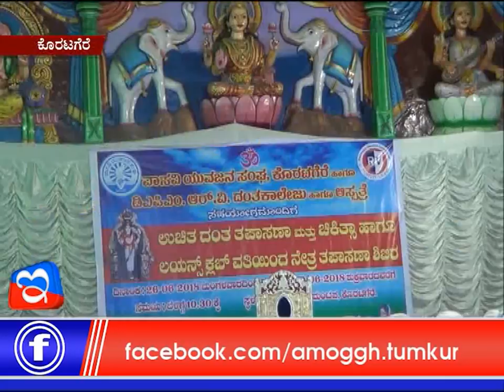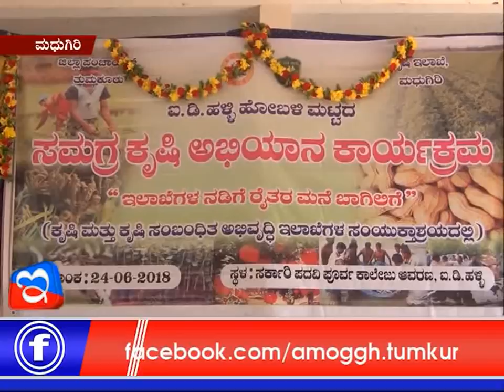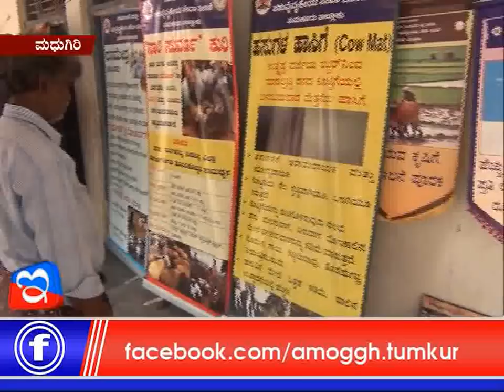26 :06: 2018: Amoggh News